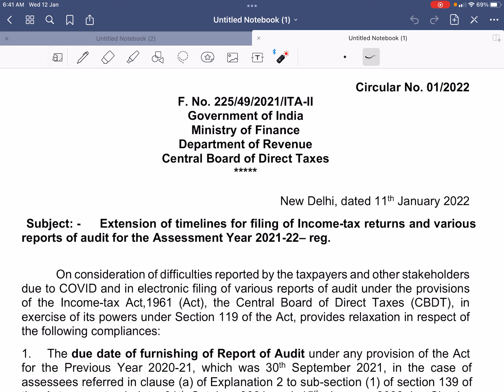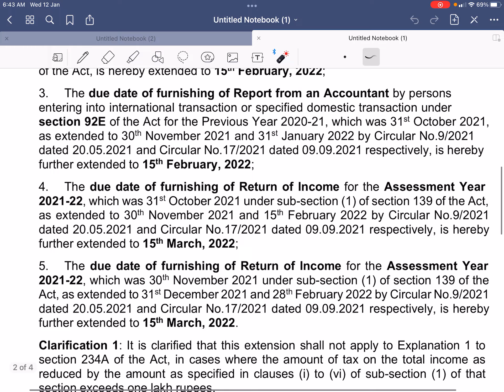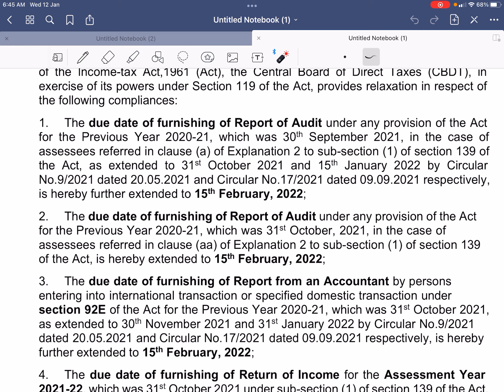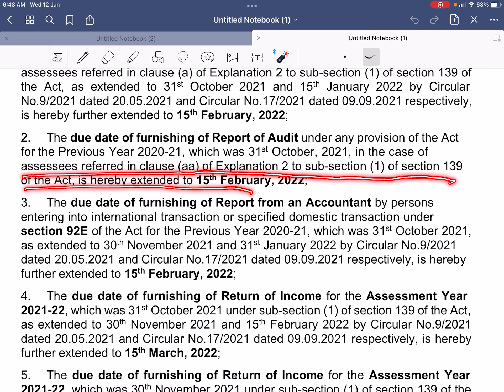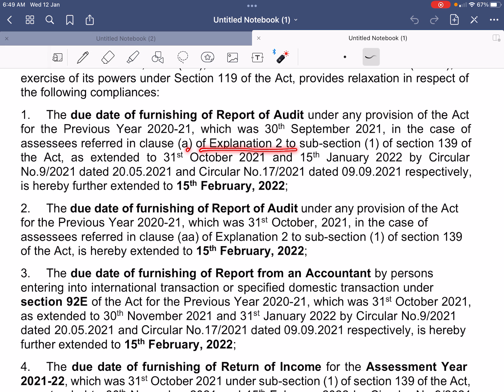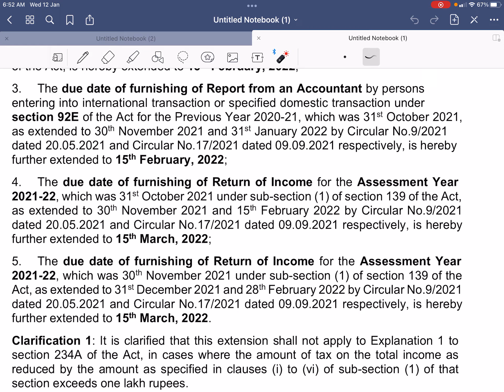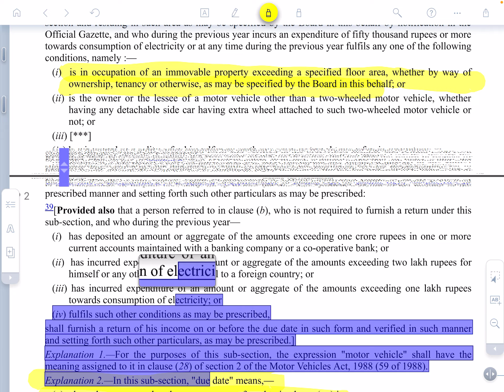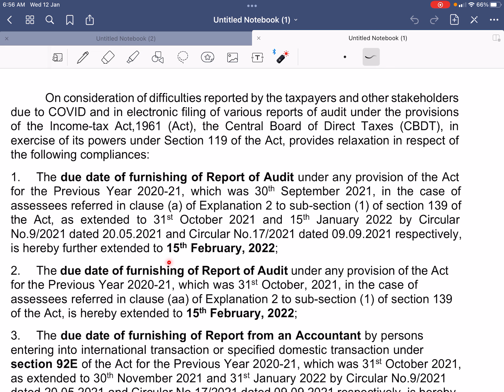Extension of due date of income tax return for ay 2021-22 | Top Management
Income Tax Return Due dates extended to 15th February 2022 from 15th January 2022 for the audit cases. Extension of due date for Income Tax Return for other type of assesses to 15th March 2022. Extension of due date of  Income Tax Return Due Dates as in the month of January lots of holidays will be there. Before extension of due dates of income tax due dates, auditors and companies were having very hard time as if the Income Tax returns are not filed on time and if the Company of other audit assesses has loss, they will lose all the losses due to non filing of Income Tax Return on due date. This Income Tax Return Due date extension to 15th February 2021 will help many audit assesses.
Generally, these Income Tax Returns needs to be filed on or before 30th September 2021. Due to problems in Income Tax website during migration to new website and due to COVID-19, CBDT that is Central Board of Direct Tax has extended due dates multiple times and finally they have given one more extension to Income Tax Return filing due date from 15th January 2022 to 15th February 2022 for audit cases and for other 15th March 2022.